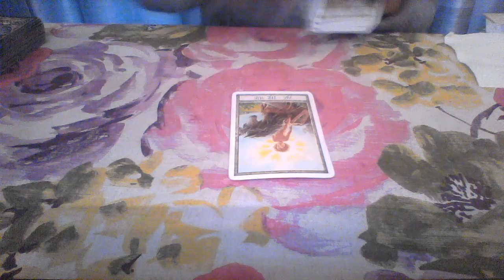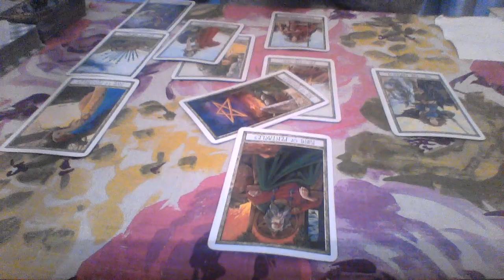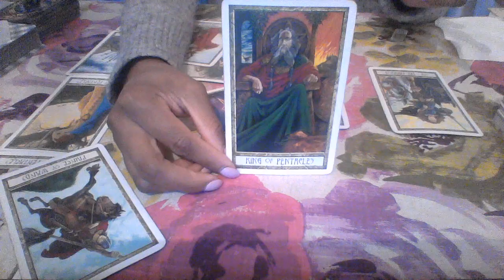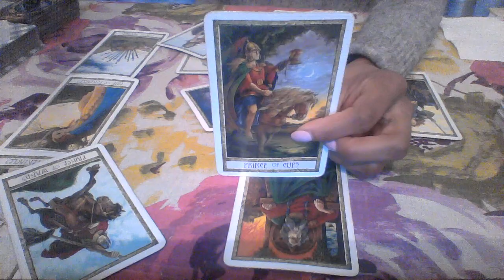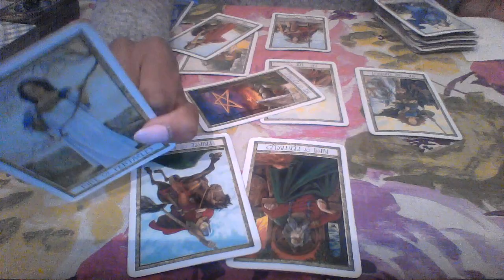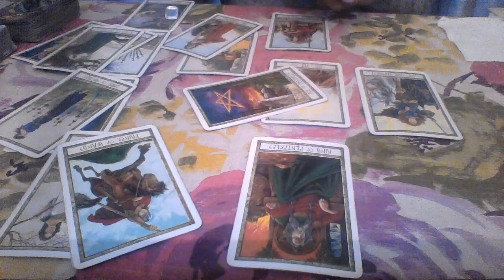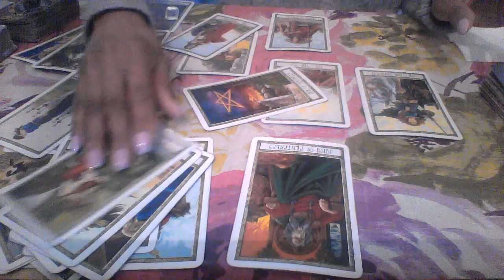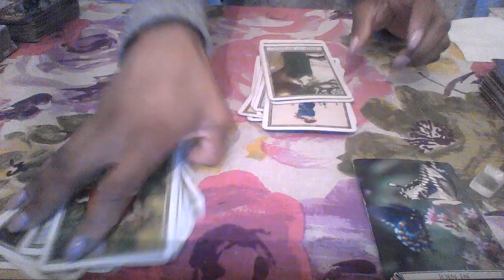VIRGO FEB 2018 GETTING RID OF A NAGGING FIRE SIGN